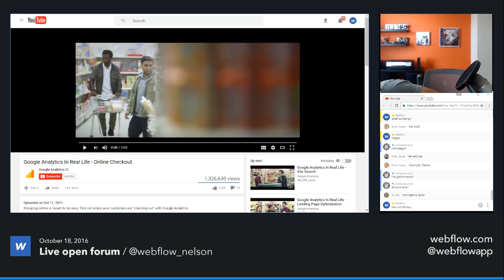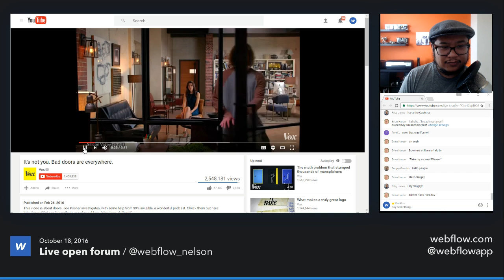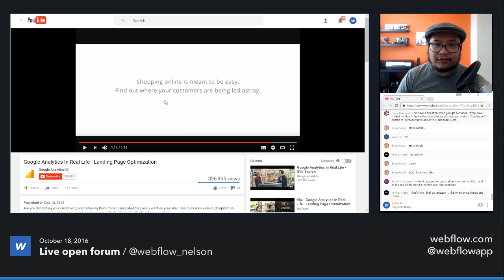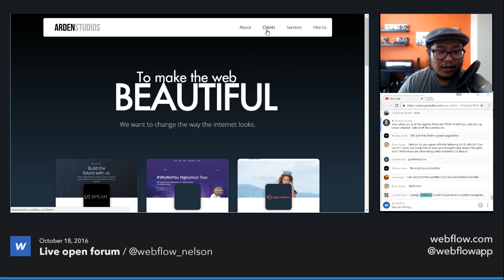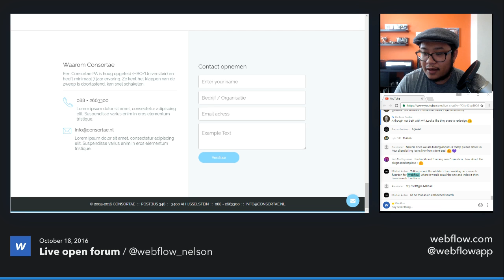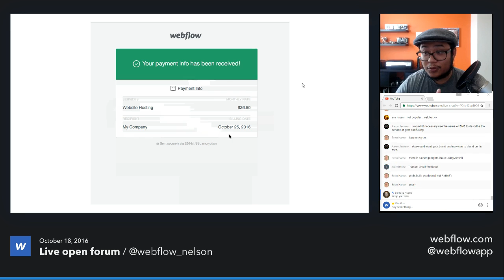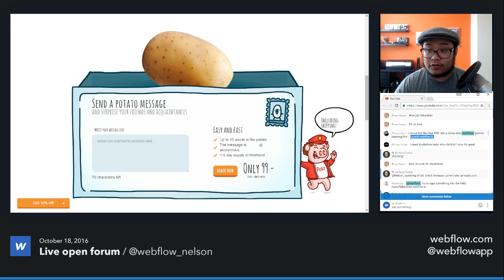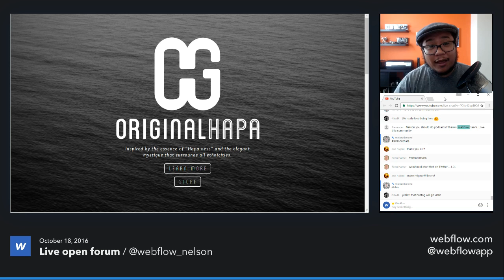Webflow Workshop #57: The real effects of UX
We designers can sometimes suffer from a little bit of "tunnel vision" while building a website. We tend to focus on all the little details and changes a site needs to finish the project. But have you and/or your clients ever stepped back and thought about how your design will affect the people who will use it? In this week's workshop, we'll talk about what user experience really is and how you can keep it in mind as you work on your next project.